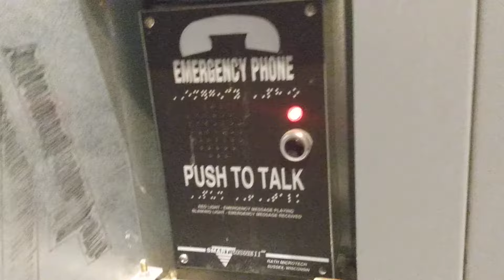Extended Warranty Scammers Call Our Elevator's Emergency Phone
I get this scam call about every month, but it called our work elevator.